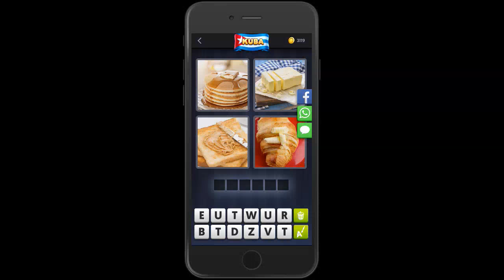4 Bilder 1 Wort Kuba 27 November 2018 Tägliches Rätsel